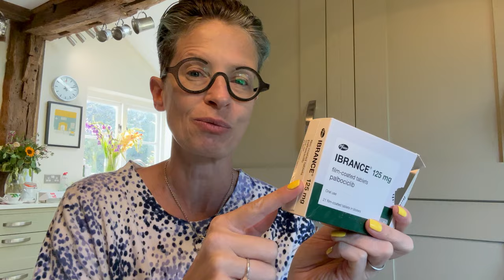Dr Liz O'Riordan Breast Cancer Vlog Week 4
Welcome to my Breast Cancer Vlog
My breast cancer came back for the second time in July 2023.
I'm keeping a vlog to record what happened - partly as therapy for me and partly to educate you - find out what it's like to be treated as a doctor and a patient, share with you the highs and the lows and how I cope with the side effects

Week 4 - It's all about the bum injections.

Speaker, Author and Storyteller - liz.oriordan.co.uk
Author ‘Under The Knife’ and ‘The Complete Guide to Breast Cancer’
Podcast Host – Don’t Ignore The Elephant